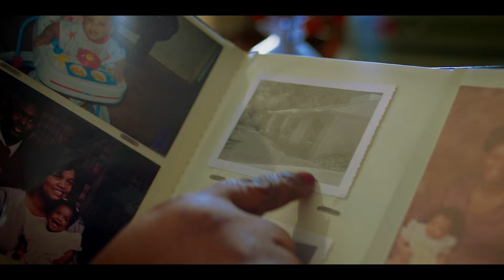AllSouth: More than a Mortgage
At AllSouth, we know that your home's true value can't be measured in dollars and cents. And that a home's real value comes from the memories that are made - those moments where life really happens. Experience a better Mortgage when you choose AllSouth.